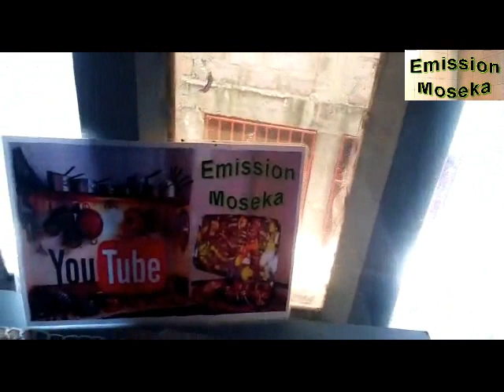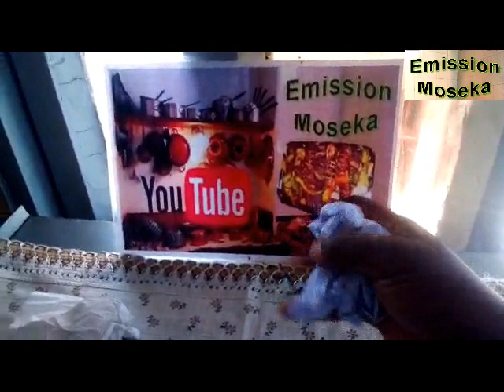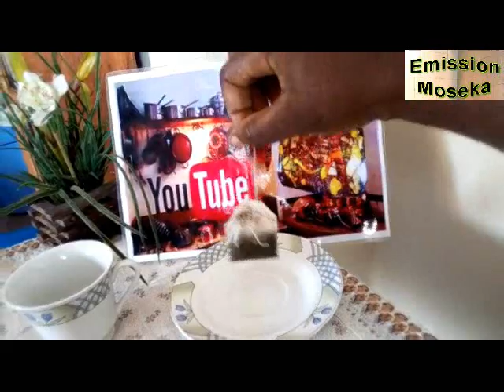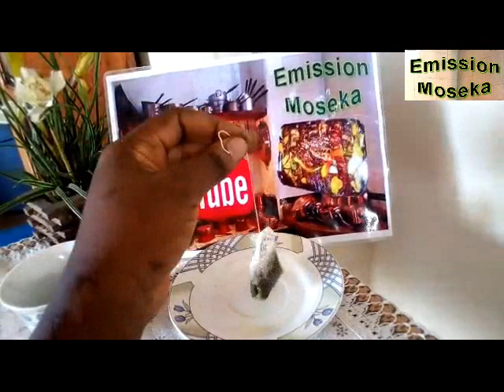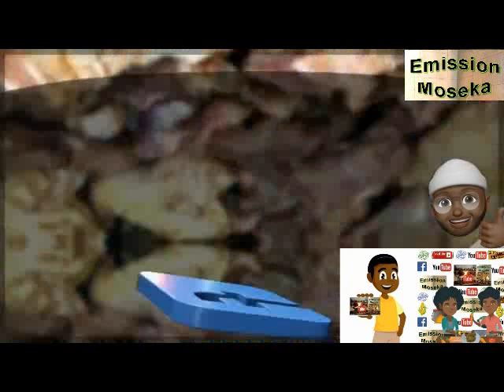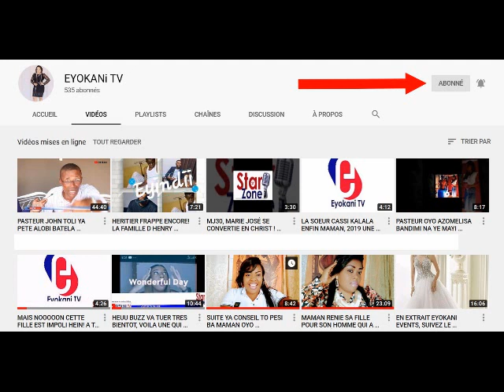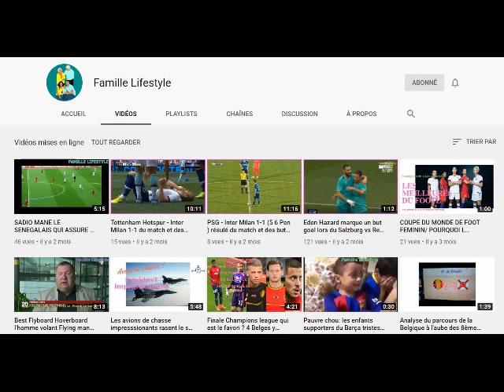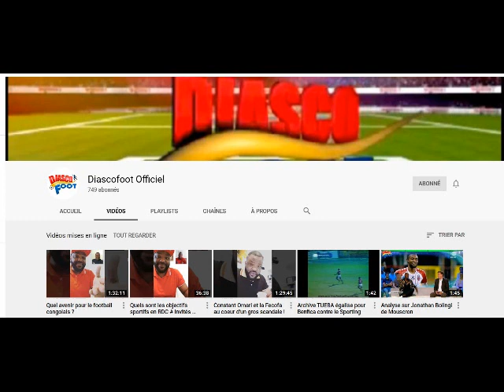Mamilik montre 2 astuces pour recycler les sachets de thé usagés